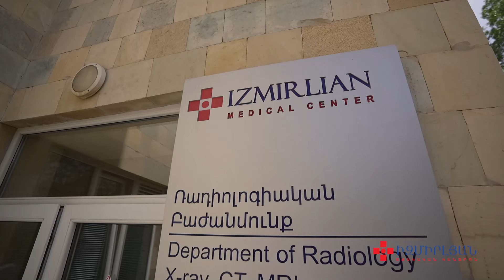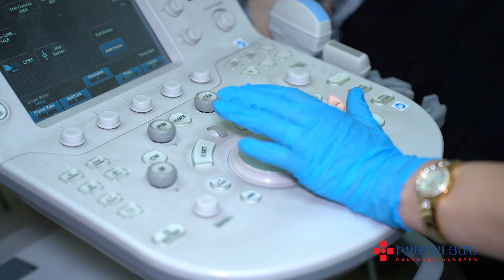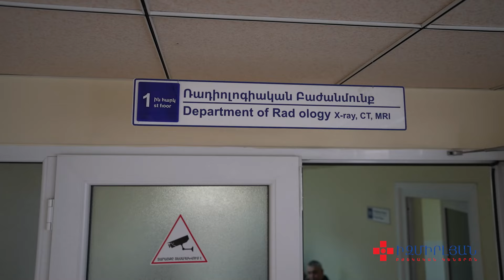«Իզմիրլյան» ԲԿ-ի Ճառագայթային ախտորոշման բաժանմունք